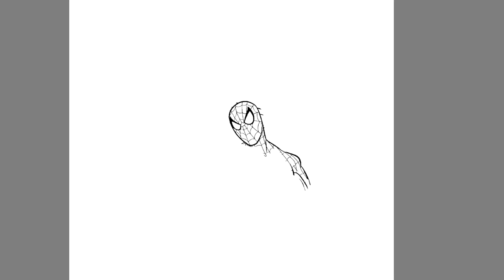Spiderman vs. Electro Coloring Pages; Superhero in Action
Today's video is all about how I digitally color Spiderman vs. Electro from Marvel Comic Books. I had so much fun coloring this page.

The tablets I'm using:
🖍️ Similar Coloring Book: